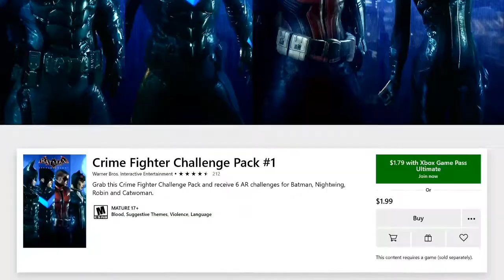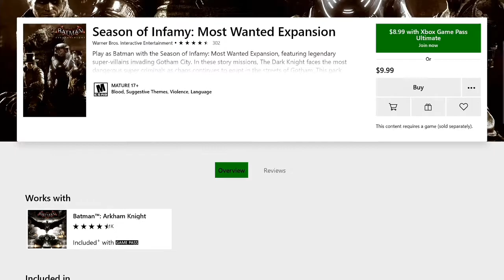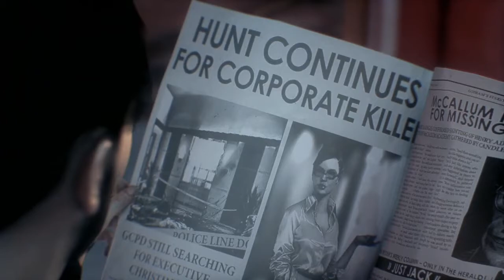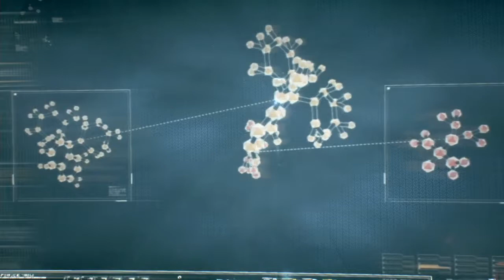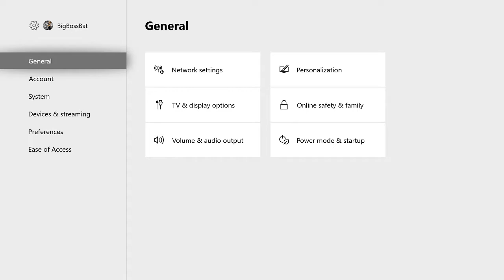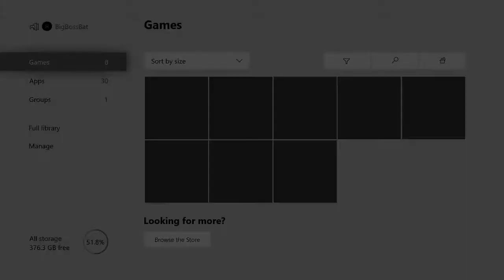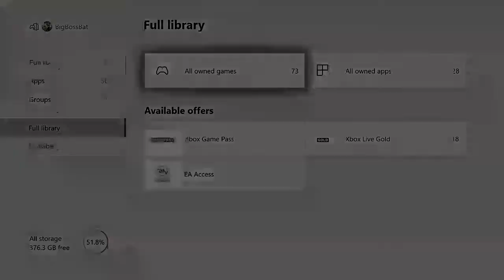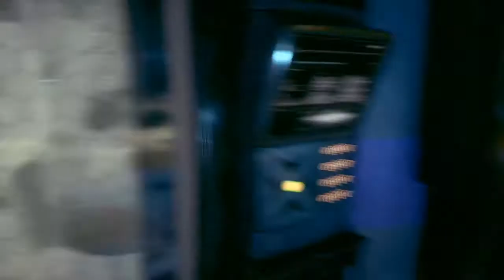Playing Batman: Arkham Knight to Fight Corona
We're playing Batman: Arkham Knight. Come join us in chat for a chill stream.